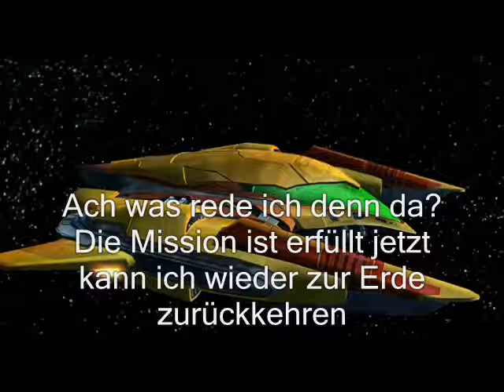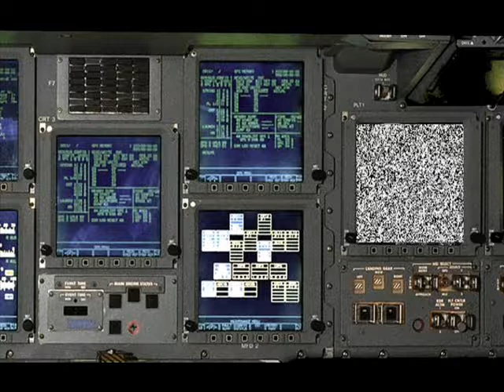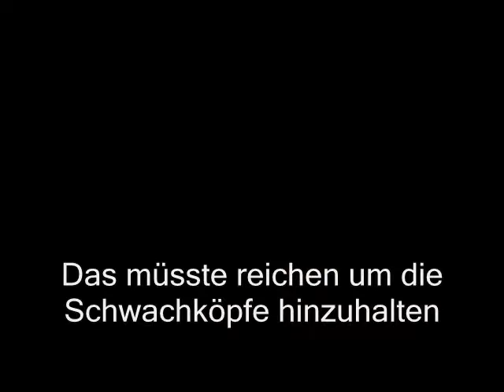Metroid Universe Ep 01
So die neue Filmreihe Metroid Universe ist nun da  natürlich passiert in dem Teil noch nicht allzu viel ;)